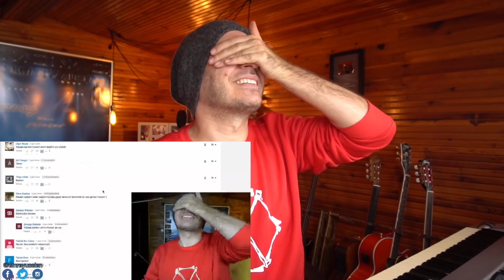Cevap : Bariton 😊 👍 Karaoke Seti Hediye Çekilişi !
Bu videoya altyazı yazmak için :
If you want to write subtitles on this video :